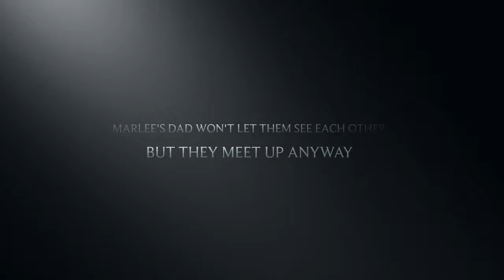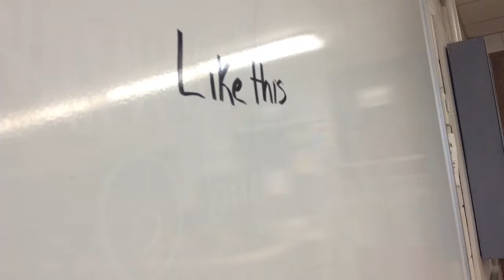The Lions Of Little Rock